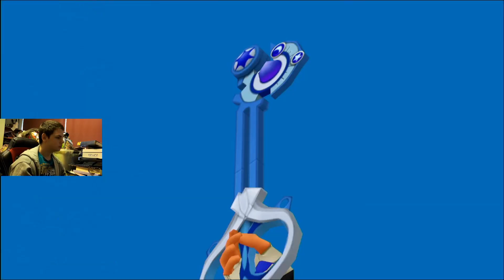The Pegasus Cup - Kingdom Hearts 1 part 23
Good morning Disney fans.

Donald: Hey Sora you've got a new advertisement for the Games.
Sora: let's see what it is.

Welcome to the 2nd round of the Gamesssss! their is a new tournament ready for the one who thinks he can beat all his opponents, are you the one?

Ladies and gentlemen WELCOME TO THE PEGASUS CUPPP! if you want to go to the next round and earn the title hero come to Olympus and show everyone! let the Games BEGINNINGGGG!

Sora: Guys a new tournament and a new chance to show Phil we're the real deal.
Donald and Goofy: Right let's go!